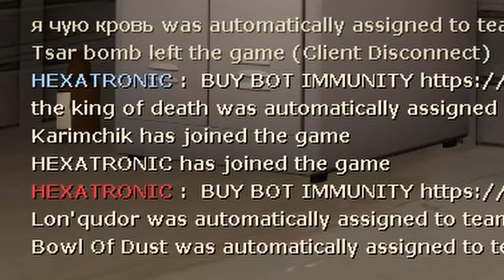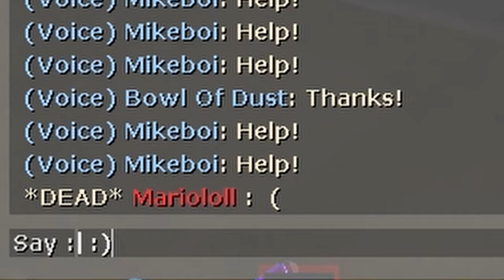tf2 pyro gaming.exe